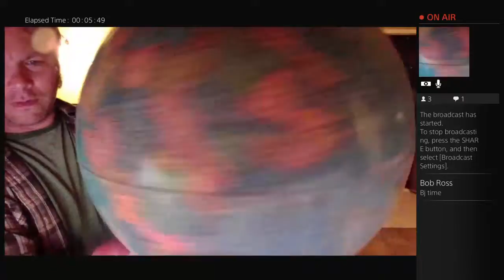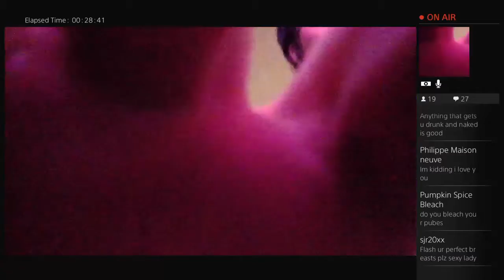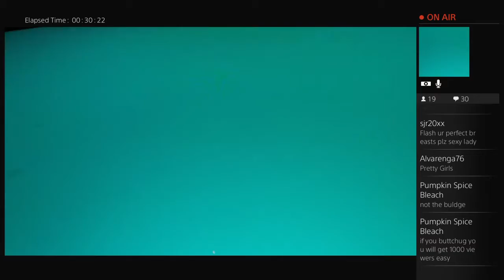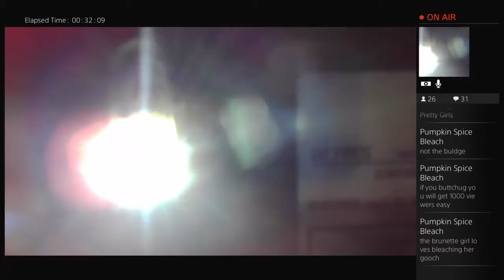starrunner111's Live PS4 Broadcast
Hang